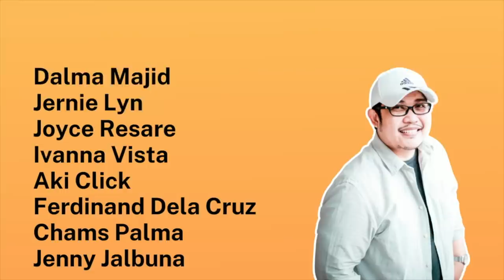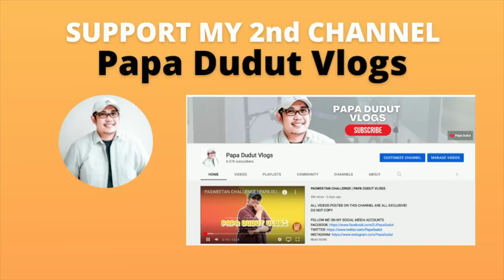JOHNRY | PAPA DUDUT STORIES